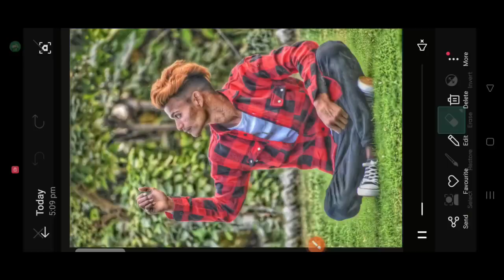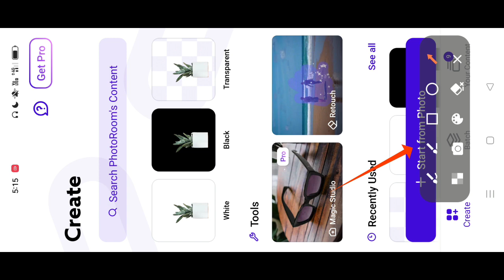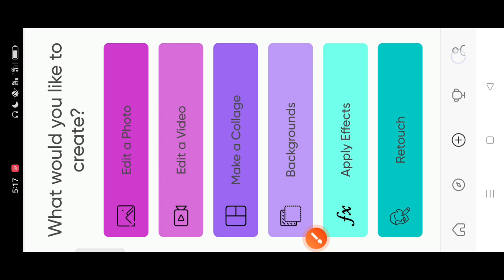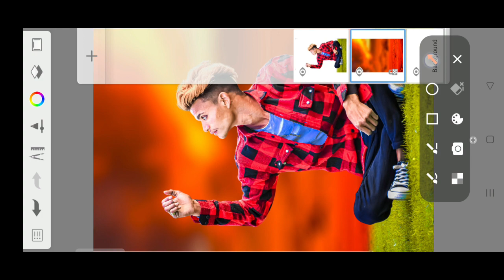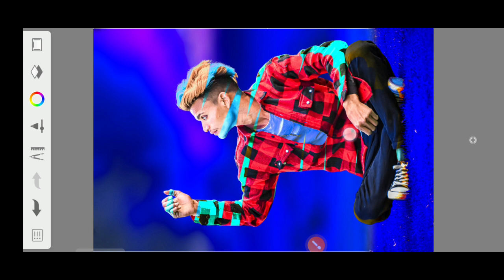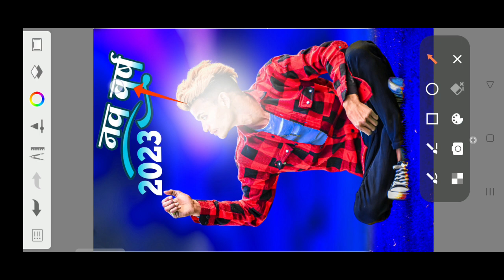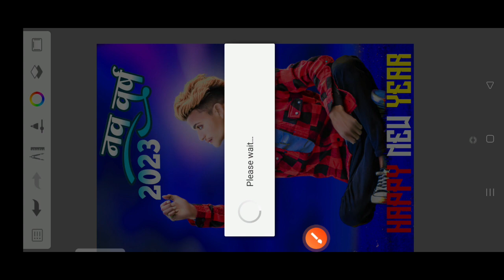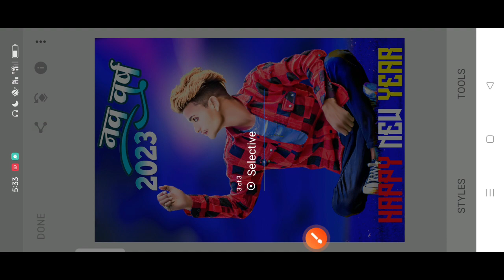Happy New Year 2023 CB Photo Editing || Autodesk photo editing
Alan_Walker-Fade_[NCS_Release](128k)

happy new year photo editing.new vear photo
editing,happy new year 2023 photo editing,new year 2023 photo editing,happy new year photo editing 2023,new year photo editing 2023,picsart happy new
photo editing,snapseed photo editing,picsart photo editing,lightroom photo editing,editing,cb photo editing,new photo editing,cb photo editing picsart,skin